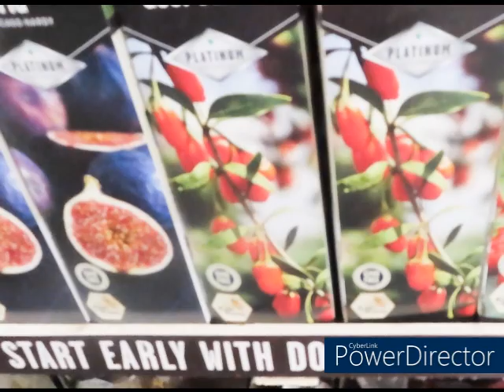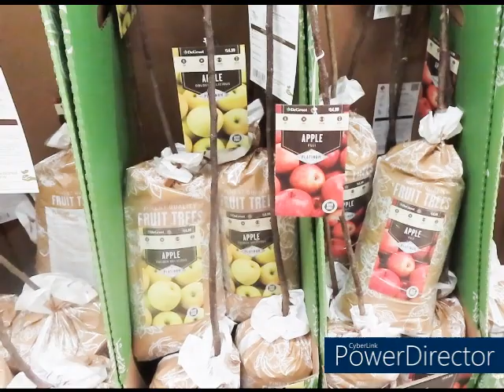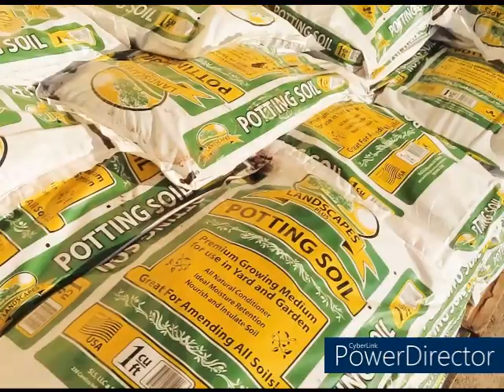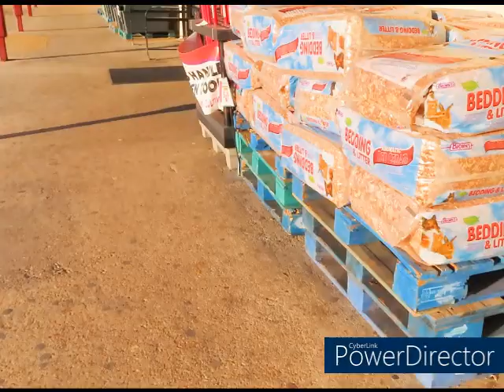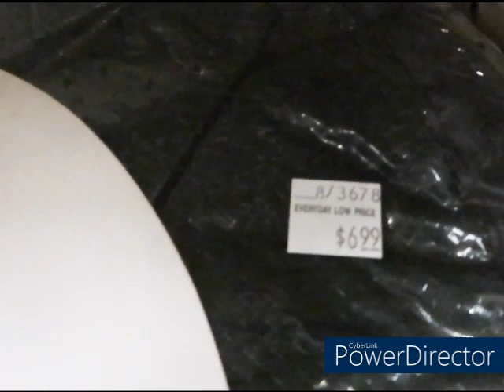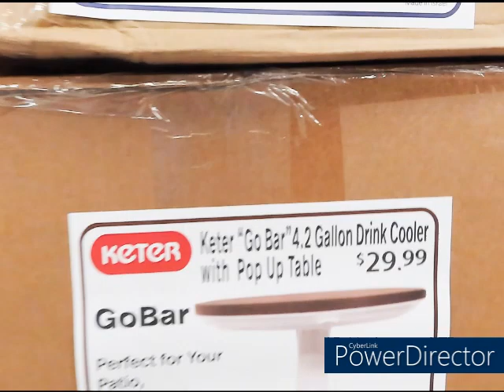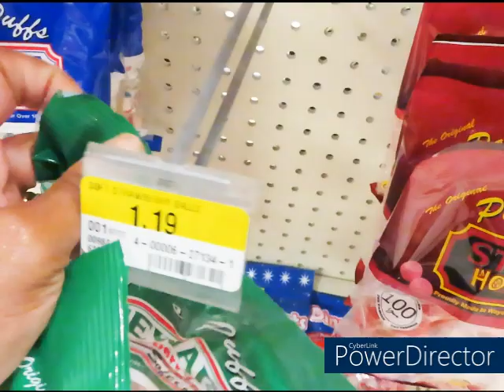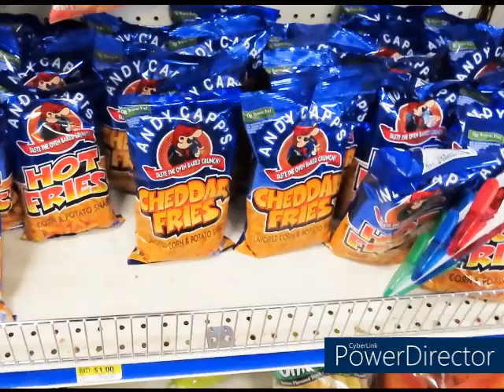Vlog | It was extremely low | Tractor Supply and Rose's Department Come Along